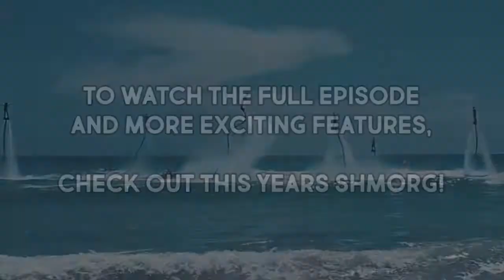A Taste of Shmorg 10 - Extreme Fiveish 2!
Get swept up in the emotion-filled drama of Chananya Yom Tov Lipa as Shmuel Kunda's beloved classic tale comes to life in the all-new, riveting puppet film, "The Magic Yarmulka".
Watch "Extreme Fiveish 2" for unbelievable footage that takes you on a journey with Fiveish to match moves you've never seen in your life!
Also included in the "Shmorg Deluxe" are:
-"8th Day" - One of the most in demand bands today, we bring you Shmuel and Bentzi Marcus, live at Oorah's Chmnukah Concert.
-Rabbi Jonathan Rietti - Renowned speaker Rabbi Jonathan Rietti delivers an inspiring message on the topic of kiruv.
-"Shmorg Classics" - "Sfashkenaz", "The Athiest Convention", "Joe Dimaggio", "Fiveish in Israel", "Dance the Fiveish", and more great features from the last 10 years!

Featuring Footage from:
Drone film festival
5 elements production
MSPfilms
Turbin Film
Earthveins
Marino
Sam Van olman